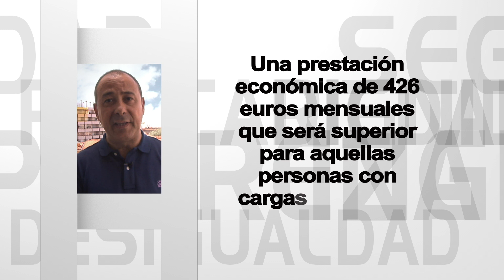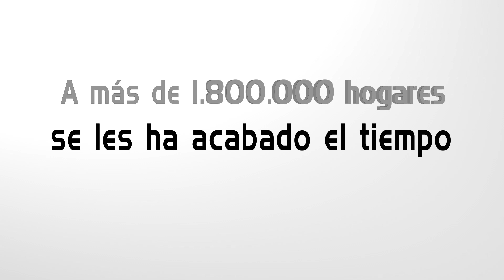¿Porqué es necesaria una Renta Mínima Garantizada?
La actual situación social y económica exige poner en marcha un nuevo sistema de protección dirigido, de manera especial, a las personas afectadas más directamente por la crisis y que no encuentran trabajo, se ven en riesgo de pobreza y carecen de rentas. Infórmate de la propuesta de Renta Mínima Garantizada o Prestación de Servicios Mínimos presentada por los sindicatos.